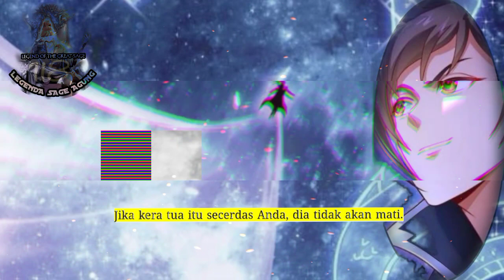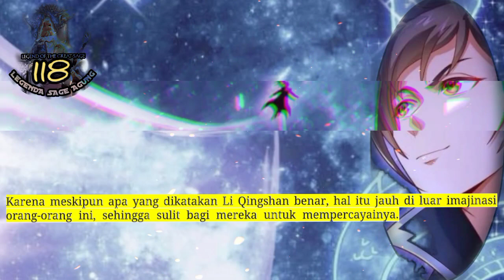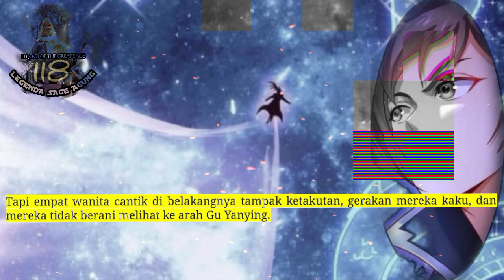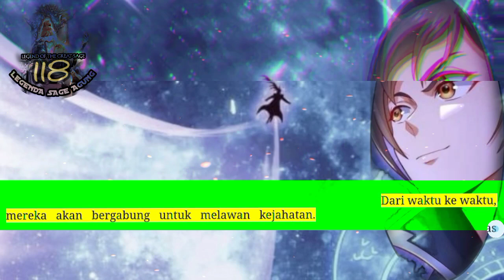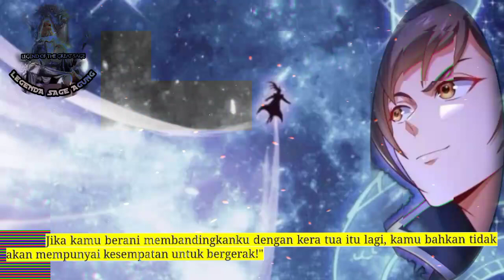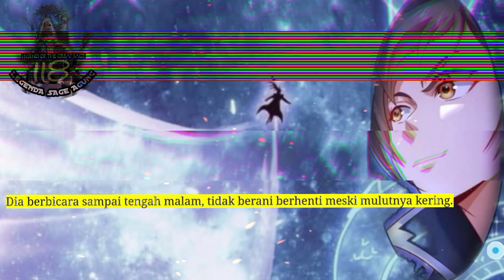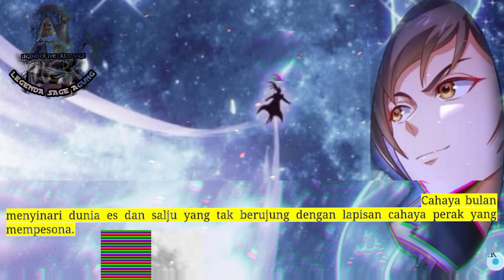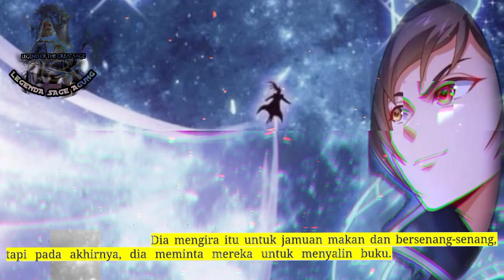Legenda Sage Agung season 118